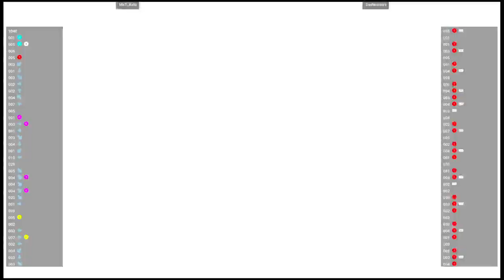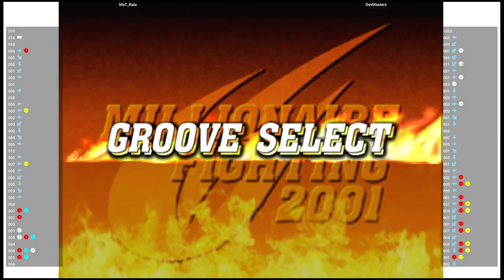CVS2 🕹 MaT_Rata VS DavMasters | Fightcade